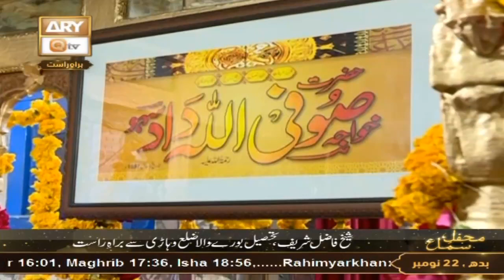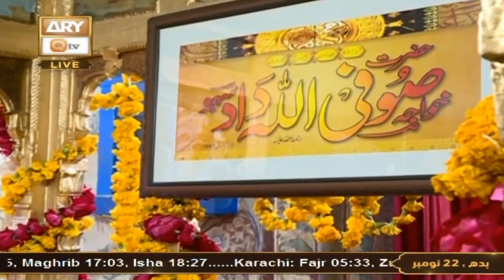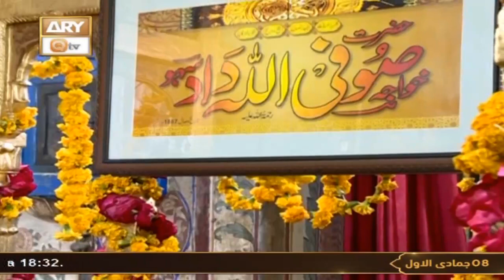Urs Mubarak Sufi Allah Dad Sahu RA - 22 Nov 2022 - Part 1 - ARY Qtv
Urs Mubarak Sufi Allah Dad Sahu | Part 1